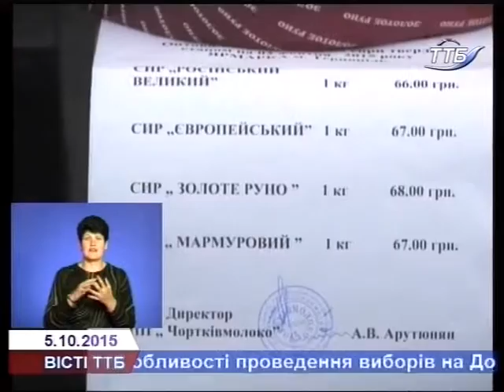У Тернополі вирував сільськогосподарський ярмарок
Цими вихідними у Тернополі організували сільськогосподарський ярмарок. Традиційно виробники торгували на "Дружбі", "Східному" і "Сонячному" масивах. Очікувані знижки не виправдали сподівань покупців, втім деякі продукти таки були значно дешевшими, ніж на ринку та в магазинах. Про якість товарів на ярмарках та цінову політику запитували мої колеги.